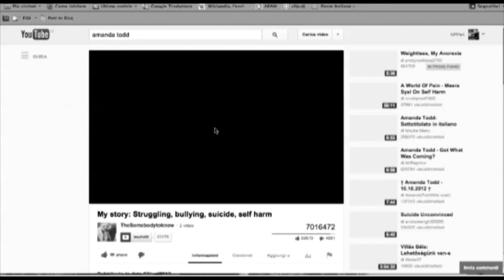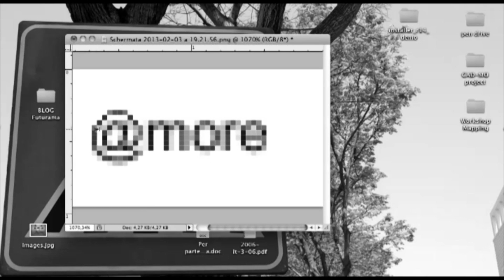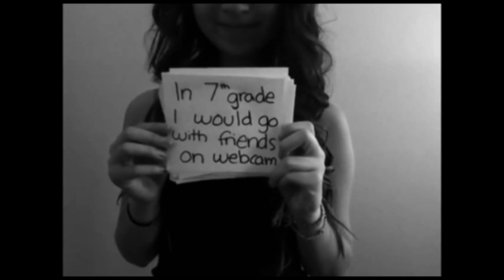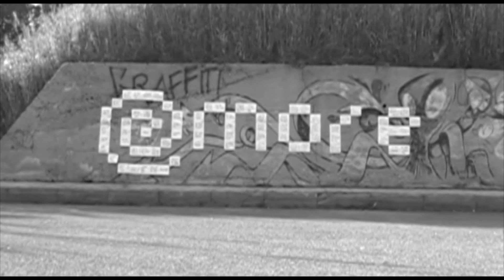@more73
Il nuovo progetto artistico di Gianfranco Pulitano, analizza l'amore al tempo di internet.
Lo fa con un'opera dedicata alla giovane Amanda Todd morta suicida nel 2012.

The new artistic project of Gianfranco Pulitano, analyzes the love in the Internet era.
It does so with a work dedicated to the young Amanda Todd who committed suicide in 2012.